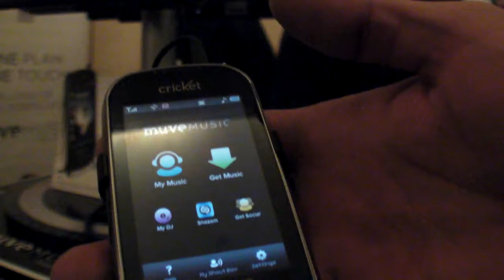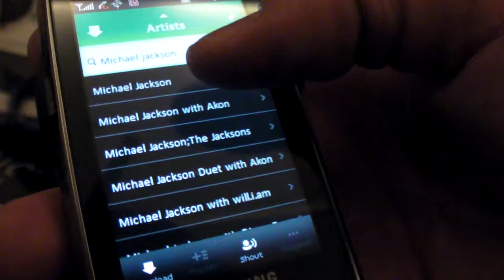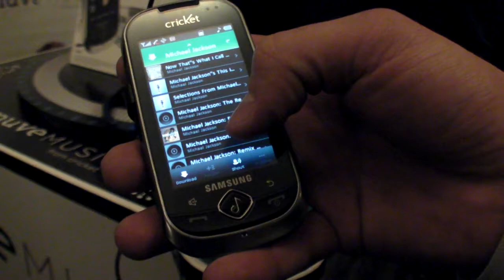Cricket Muve Music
For $55 per month, the phone is $199, no contract, unlimited talk, text, mobile web (on the phone only, no tethering) and unlimited access to online streaming of millions of songs. Cricket Communications developed their feature phone OS using the Brew platform.